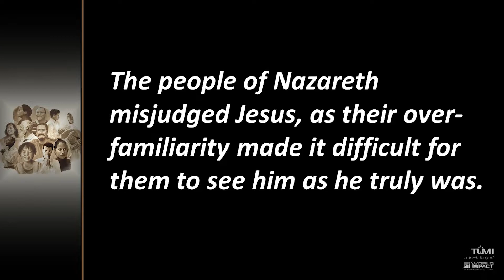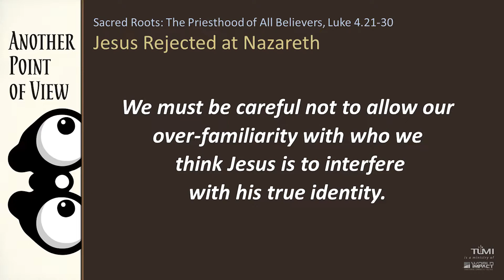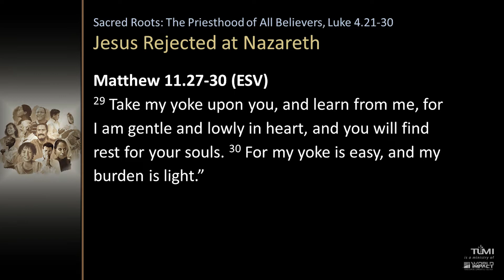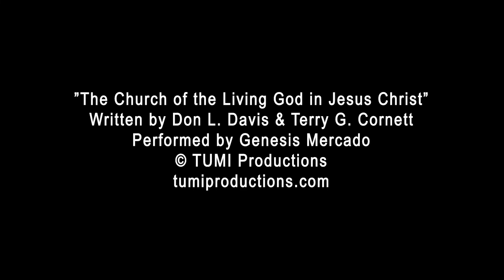The Priesthood of All Believers, Week 10: Friday